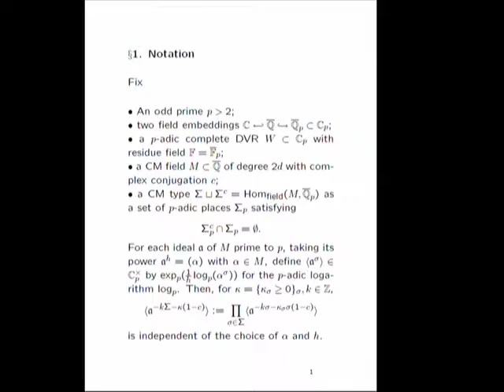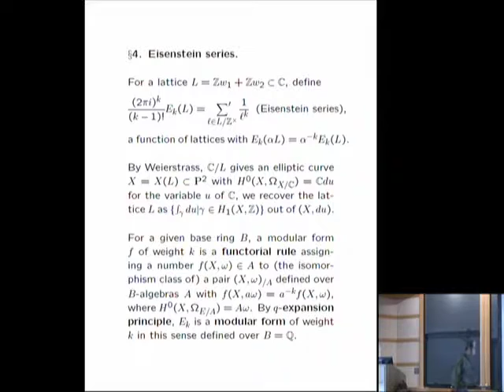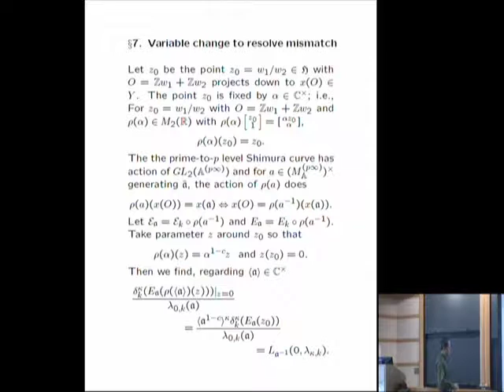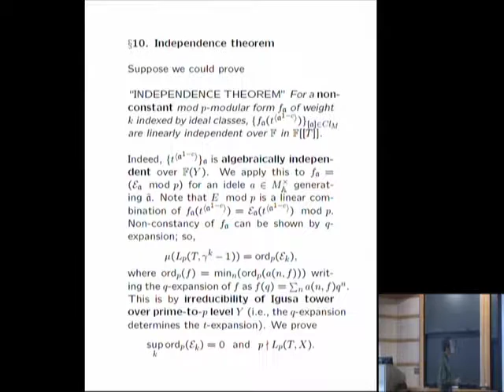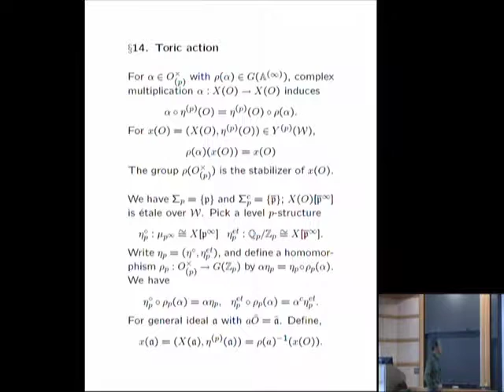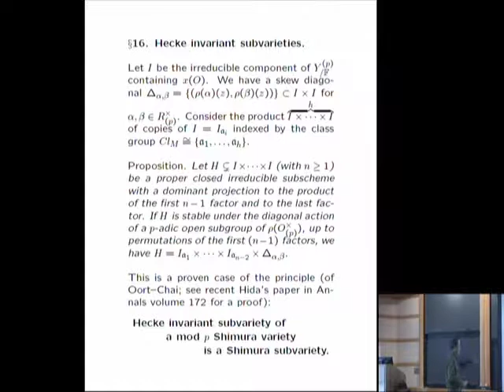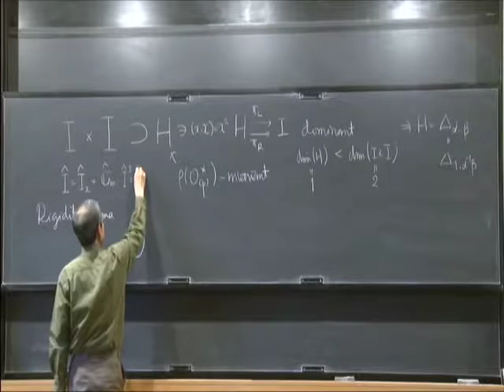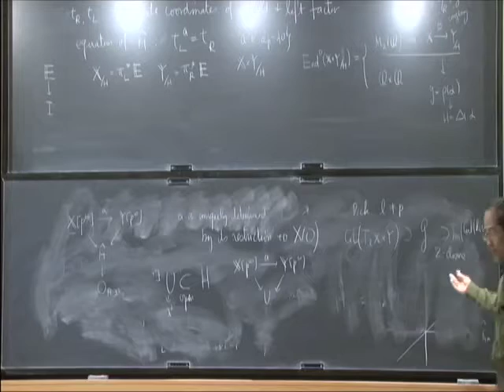Vanishing of the μμ-invariant of pp-adic Hecke LL functions - Haruzo Hida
Haruzo Hida